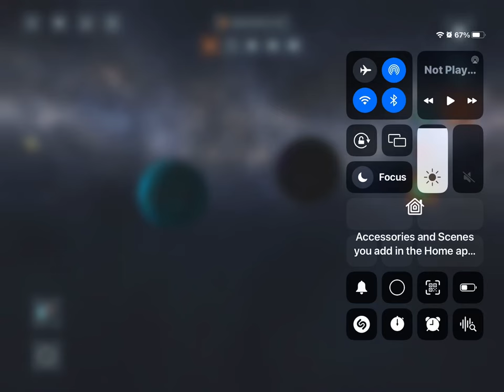Rematch cuz lastv time my planet had more mass I guess